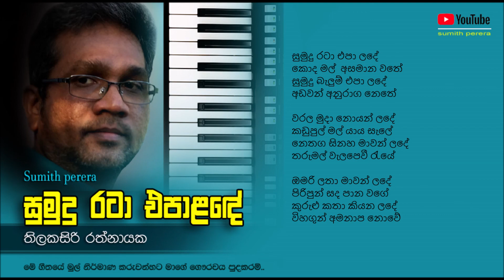සුමුදු රටා එපා ලඳේ / Sumudu Rata Epa / Thilakasiri Rathnayaka / Lyrics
සුමුදු රටා එපා ලදේ
කොද මල්  අසමාන වතේ
සුමුදු බැලුම් එපා ලදේ
අඩවන් අනුරාග නෙතේ

වරල මුදා නොයන් ලදේ
කඩුපුල් මල් යාය සැලේ
නෙතග සිනහ මාවන් ලදේ
තරුමල් වැලපෙවී රැයේ

ඔමරි ලතා මාවන් ලදේ
පිරිපුන් සද පාන වගේ
කුරුළු කතා කියන ලදේ
විහගුන් අමනාප නොවේ

පද රචනය - උපාලි ධනවලවිතාන
තනු නිර්මාණය හා සංගීතය - සරත් දසනායක
කැසට් පටය - අප දෙදෙනා